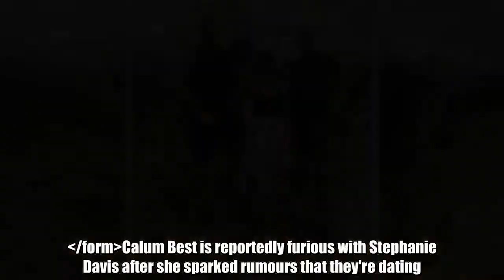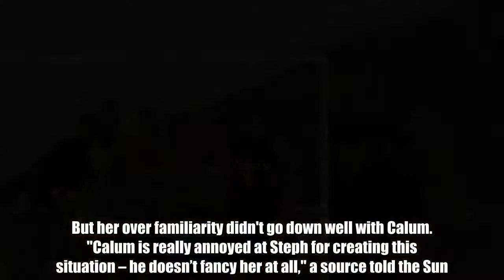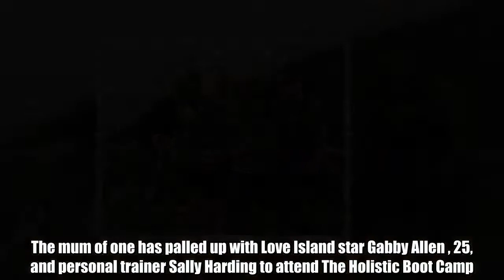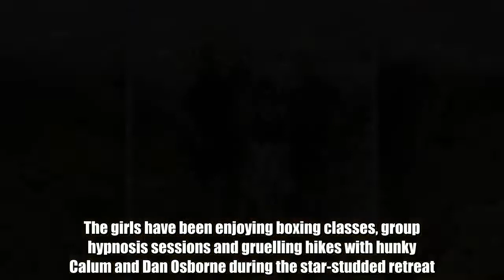Single mum Steph called hunky Calum her 'chicken' in a series of gushing Instagram posts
Calum Best is reportedly furious with Stephanie Davis after she sparked rumours that they're dating. The former Hollyoaks star, 25, was in Marbella enjoying a health retreat with the 37-year-old ladies man. And she referred to him as her "chicken" and "husband" in a series of cute Instagram posts. But her over familiarity didn't go down well with Calum. "Calum is really annoyed at Steph for creating this situation – he doesn’t fancy her at all," a source told the Sun.   The source added: "He’s been really wound up by all the over the top posts she’s been uploading, there’s clearly no romance whatsoever." "He would never date her and really doesn’t want to be associated with her in that way." Earlier this week, relaxing on a boat together they looked very cosy and happy in each other's company. "My chicken, feeling great," Steph commented with a purple heart emoji. In another post she filmed the hunky ex-footballer emerging from the pool and admitted: "He's a dream".   She added: "How fit is my husband?" Calum is believed to be single while Steph's relationship with the father of her child Jeremy, 28, is over after he convicted was convicted of assaulting her.  Steph has put her difficult year behind her at the health and fitness retreat in Marbella.  The mum of one has palled up with Love Island star Gabby Allen , 25, and personal trainer Sally Harding to attend The Holistic Boot Camp.  The girls have been enjoying boxing classes, group hypnosis sessions and gruelling hikes with hunky Calum and Dan Osborne during the star-studded retreat. "What a time we're having. So happy, it's nice to be so happy. Thankyou SO MUCH Holistic Boot Camp for Marbella now being an anchor of happiness and good times," she wrote on Instagram. Mirror Online has contacted Calum and Steph's representatives for comment.